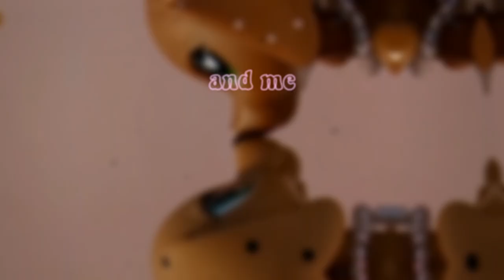𝐅𝐔𝐋𝐋 𝐌𝐄𝐏 𝐊𝐈𝐒𝐒 𝐌𝐄 𝐌𝐎𝐑𝐄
𝐣𝐨𝐢𝐧𝐞𝐝 𝐛𝐲:
+𝐦𝐞
𝐓𝐄𝐂𝐇 𝐈𝐍𝐅𝐎
- camera: kodak pixpro az251
- editor: after effects
- lps used: monopoly x valentine
𝐤𝐢𝐬𝐬𝐞𝐬🕊️🤍